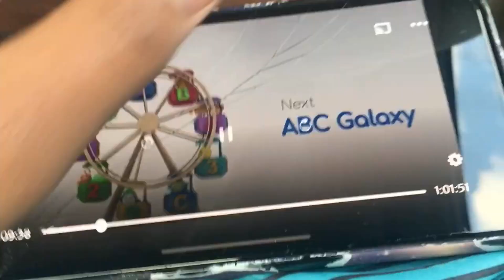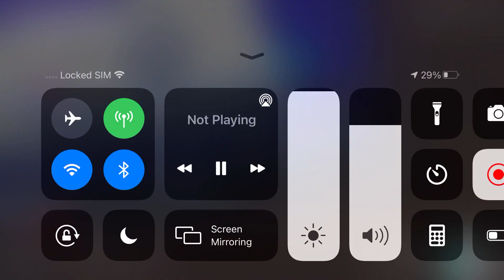13 December 2022